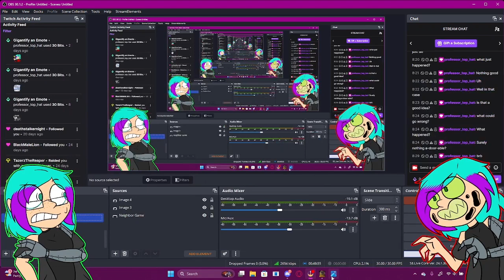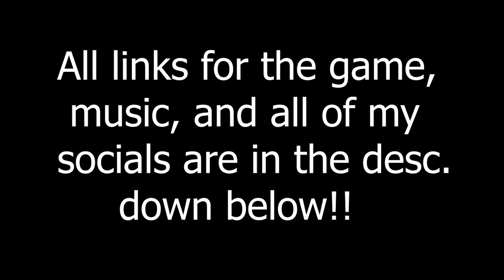LOOK WHO STOPPED BY || That's Not My Neighbor Part 9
Finally! It wasn't even an achievement but it was a personal goal and I GOT HIM!! BOTH of them!! Even seeing Peaches in there again!
Short video, but for the time being it is the LAST TNMN video until another update comes.